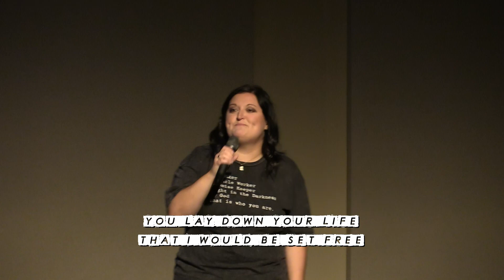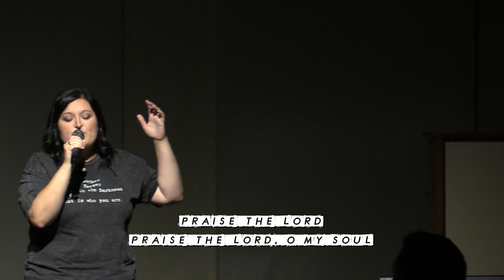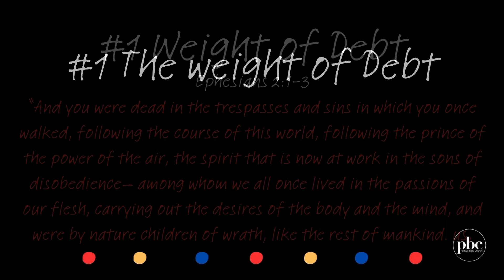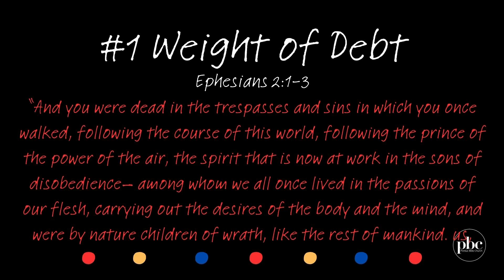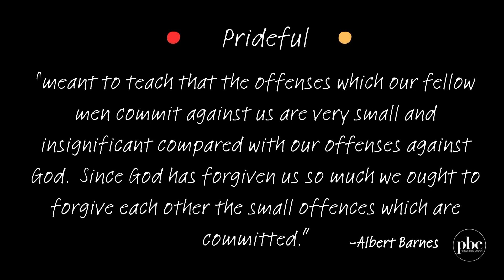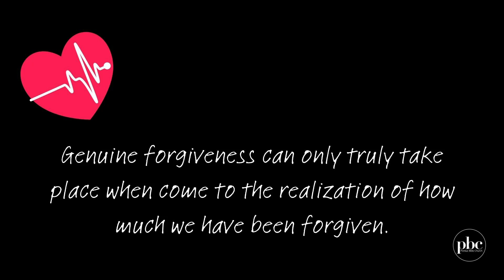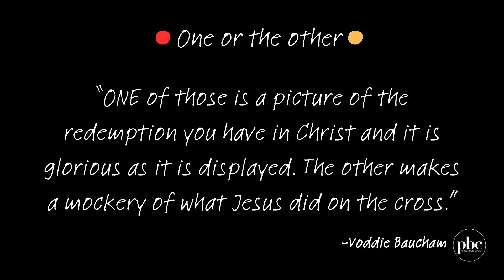August 20th // Mark Shea // Parables // The One About the Unforgiving Servant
Welcome! Thank you for joining us.